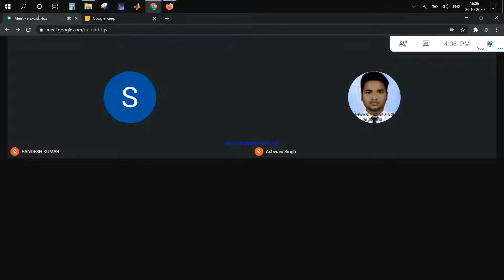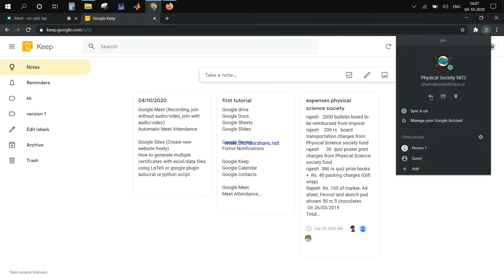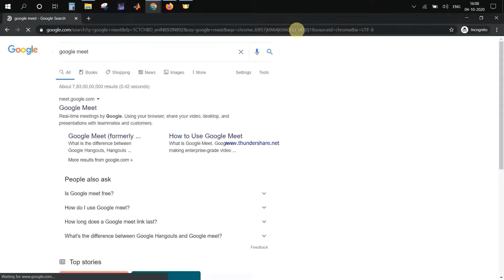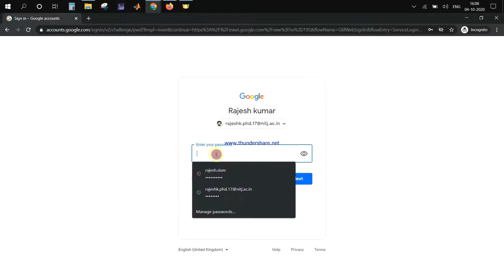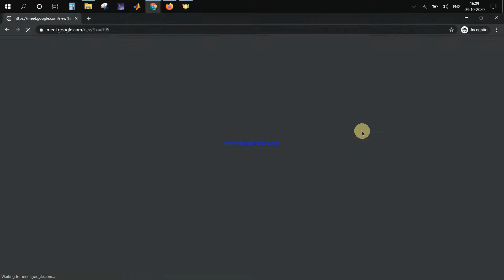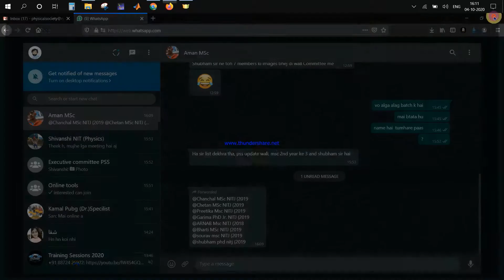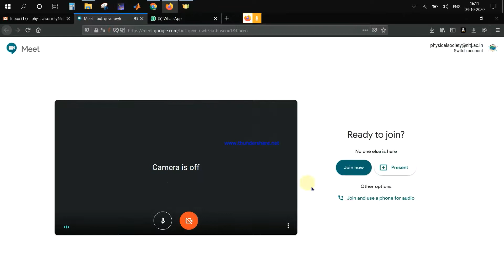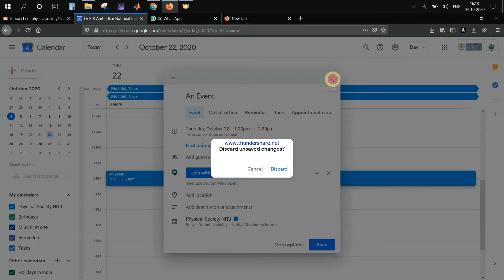How to create a google meet video conference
In this video, i discussed, three different methods to create a google meeting.